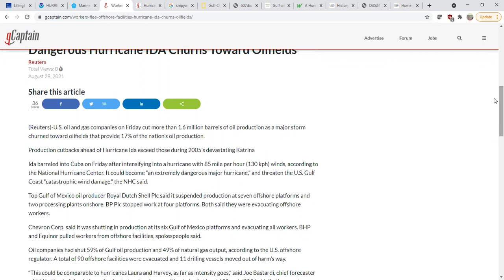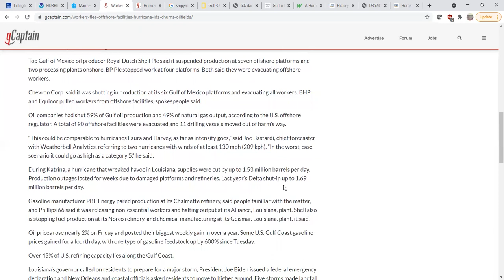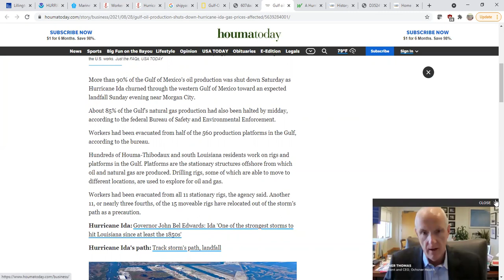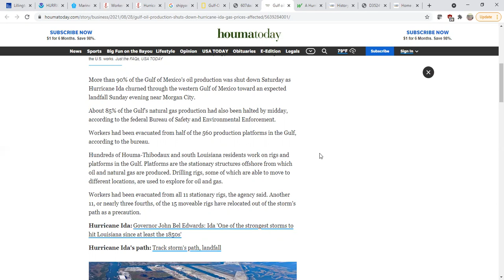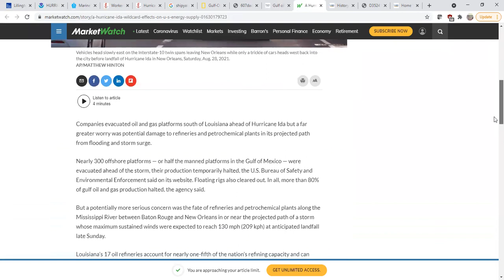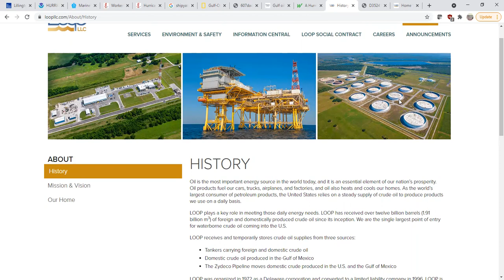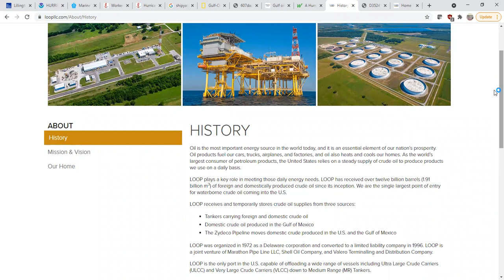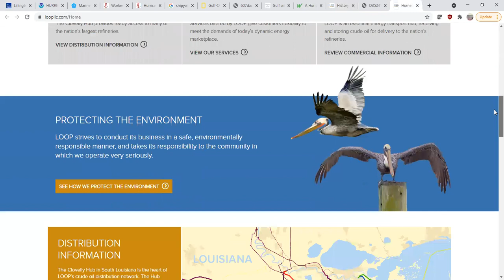Hurricane IDA Impact on Shipping and the LOOP | What's Going on with Shipping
On this episode of What's Going on With Shipping, Sal Mercogliano - Chair of the Department of History, Criminal Justice and Political Science at Campbell University, former merchant mariner, and adjunct professor of Maritime Industry Policy at the US Merchant Marine Academy - discusses the landfall of Hurricane IDA along the coast of Louisiana on August 29, 2021 and its potential impact on Shipping, the oil industry, shipbuilding/shipyards, closure of the Mississippi River/inland waterways, and the Louisiana Offshore Oil Platform (LOOP).

Workers flee 90 Offshore Facilities As Extremely Dangerous Hurricane IDA Churns Toward Oilfields

Almost all Gulf oil production shuts down for Hurricane Ida. Will gas prices be affected?

A Hurricane Ida wildcard: Effects on U.S. energy supply